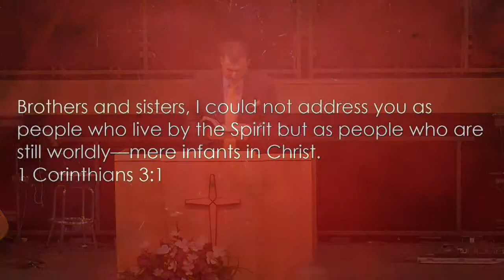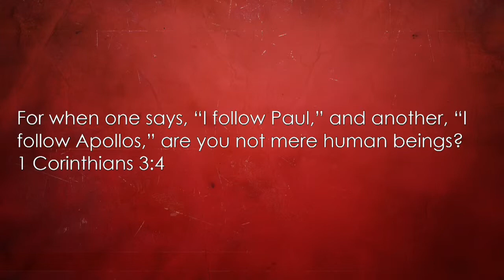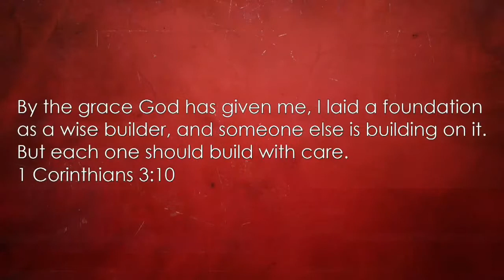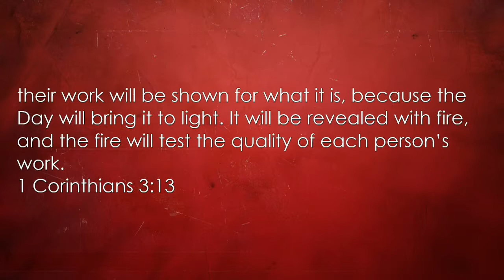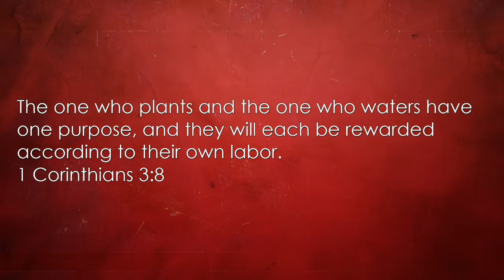04/28/2019 10:30pm, "I Corinthians 3", Pastor Austin Weaver